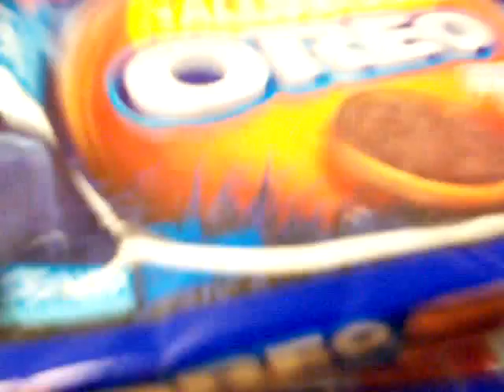TEASER TRAILER FOR FIRST YOUTUBE MOVIE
A Snippet Of Youtube Movie,Luigi's Mansion 2.